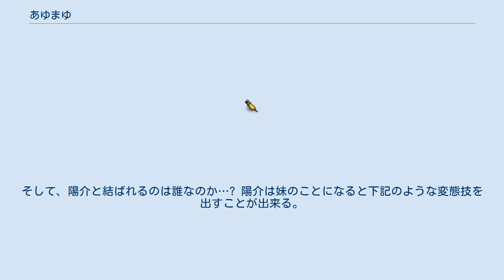あゆまゆ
『あゆまゆ』は、シナリオ:しおたろう、原案・作画:鈴野哲次による日本の漫画。
『月刊少年チャンピオン』（発行/秋田書店）にて、2006年12月号から2009年4月号まで連載。
 高校生の兄と1つ年下の2人の妹を中心に展開する、シスコン系のラブコメである。
主な舞台となる安城家の屋敷では大浴場での妹たちの会話シーンが挿入されることが多い。
 私立学園・南陽学園に入学した主人公・豊川陽介は、幼いころ離ればなれになり学園理事長の養女となった妹との悲願の再会を果たした。
だが、そこには同じ境遇の女の子が2人おり、誰も当時のはっきりした記憶を持っていない。
実の妹が誰かは分からなかったものの、陽介はその2人の少女たち・あゆと真由と義兄妹になる。
凄まじい行動力を持ち、なおかつ大のシスコンでもある陽介は、自身や妹たちに降りかかるトラブルを解決したり、時には全力で2人を手助けしたりしていく内、次第に2人との絆を深めていく。
そして真由もまた、陽介に恋焦がれるようになっていく。
 そんな中、アメリカから陽介を愛する幼馴染の少女・小牧なゆが来日。
それぞれの恋愛関係が次第に複雑化していく中、やがてあゆと真由の思いがけない出生の秘密が明かされる。
いったいどちらが陽介の実の妹なのか。
そして、陽介と結ばれるのは誰なのか…? 陽介は妹のことになると下記のような変態技を出すことが出来る。